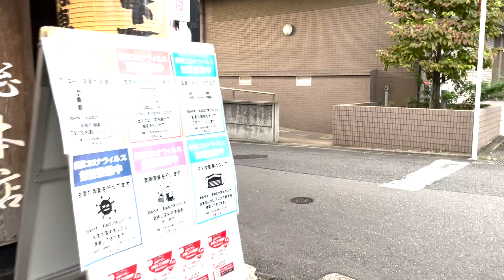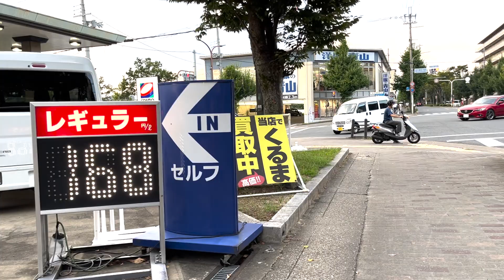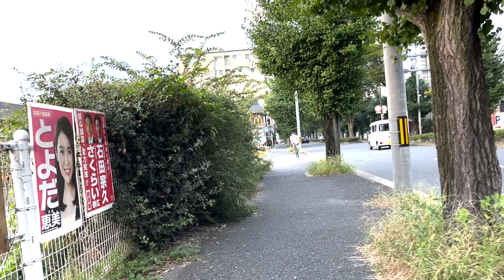Kyoto Walk Shirakawa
Solo walking in Kyoto Shirakawa dori, Hokusen - Shirakawa dori.